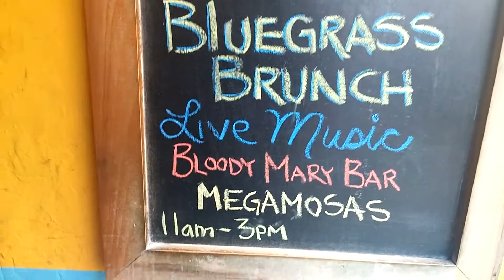"Rocky Top" clip Ain't Nothing Much style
This video was taken at the mojo lounge/one stop during bluegrass brunch in Asheville, NC.